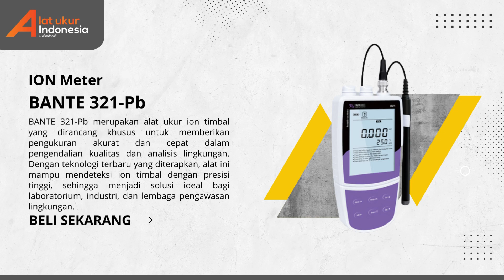💦JUAL!! ION Meter BANTE 321-Pb | WA 085-1596-91822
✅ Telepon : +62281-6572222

Ion Meter BANTE 321-Pb merupakan perangkat yang digunakan untuk mengukur konsentrasi ion dalam larutan atau sampel. Dengan jangkauan luas dan ketepatan yang tinggi, alat ini memberikan pengukuran konsentrasi ion yang akurat dalam berbagai aplikasi. Dengan adanya perangkat ini maka pekerjaan pengguna akan termudahi.

Penggunaan Ion Meter BANTE 321-Pb :
Alat ini biasanya diaplikasikan mengukur kadar ion ammonium dalam berbagai konteks seperti air limbah, air sungai, atau dalam aplikasi pertanian.

Keunggulan Ion Meter BANTE 321-Pb :
- Penyimpanan Data: Bante 321-Pb dapat menyimpan hingga 500 kumpulan data, memungkinkan Anda untuk melacak dan menganalisis hasil pengukuran dengan mudah.
- Alarm Akibat Kalibrasi: Alat ini dilengkapi dengan opsi alarm yang dapat diatur hingga 31 hari atau libur, memperingatkan Anda untuk melakukan kalibrasi kembali agar data tetap konsisten dan valid.
- Kompensasi Suhu: Fitur ini memungkinkan Anda untuk melakukan kompensasi suhu manual atau otomatis hingga 100°C, sehingga data pengukuran tetap akurat dalam berbagai situasi.